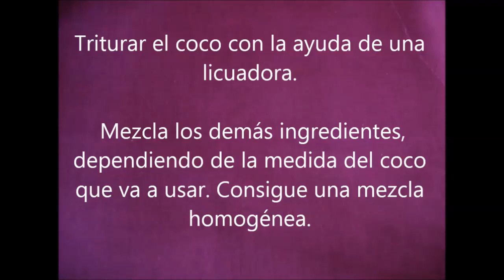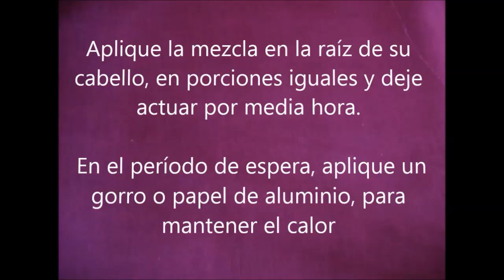Método Casero Para Alisar Naturalmente Tu Cabello Dejándolo Más Sano, Brillante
Método Casero Para Alisar Naturalmente Tu Cabello Dejándolo Más Sano, Brillante Y Con Un Aspecto Maravilloso.

Importante: Esta receta es recomendable utilizarla al menos un par de veces a la semana, cada dos semanas.

Ingredientes:
Leche
1 Coco
Almidón de maíz
Avena molida
Preparación y uso:
Triturar el coco con la ayuda de una licuadora. Mezcla los demás ingredientes, dependiendo de la medida del coco que va a usar. Consigue una mezcla homogénea.
Aplique la mezcla en la raíz de su cabello, en porciones iguales y deje actuar por media hora. En el período de espera, aplique un gorro o papel de aluminio, para mantener el calor.
Finaliza con el lavado habitual con tu champú diario y de inmediato notarás los cambios.

Sinceramente la mejor opción es optar por esta receta natural y obtendrás, desde la primera aplicación, más alisamiento y brillo de forma natural.

Desde que probé esta mascarilla no he dejado de recomendarla y es por esto que no dejé pasar por alto compartirla contigo.

Antes de realizar los procedimientos, haz una prueba en su piel para saber si no causará molestias o alguna alergia.